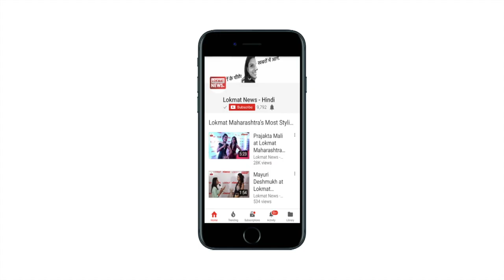High alert on Jammu-Srinagar Highway after suspicious terrorist attack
The Jammu and Kashmir police swung into action after getting information about a firing incident at Jhajjar Kotli in Jammu. Due to the incident, high alert on Jammu-Srinagar Highway has been sounded.  The police put up blockades and started checking all the vehicles on the highway. Police officials along with Central Reserve Police Force (CRPF) are present on ground.  Rayees Bhat, Senior Superintendent of Police (SSP) Udhampur said,We got an incident of Jhajjhar Kotli and we have been alerted and as per the alert we have put up a blockade. According to information we have, some gun shots have been heard. Our officials are verifying the situation.Informing about the incident, Vivek Gupta, SSP, Jammu said,A particular naka was passed by a vehicle. The search was made and the vehicle was chased before it was stopped.  When the search was started there were some fire shots. Subsequently militants managed to escape. The operation is on.One AK and three magazines were recovered from the intercepted truck. Driver and the conductor were taken into police custody. Two to three suspected militants, who ran away from the truck, are being chased. Police, Army and CRPF have been activated. Cordon and search operation is on.